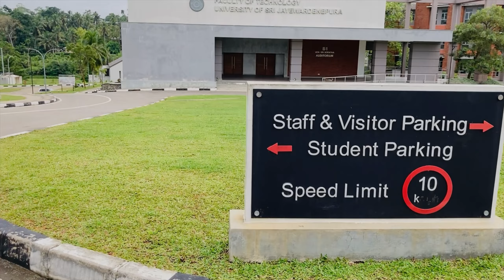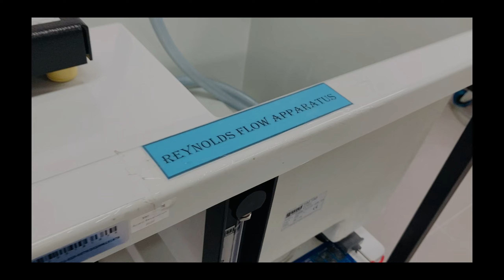Faculty of technology | තාක්ෂණ පීඨය | Pitipana, | University of Sri Jayewardenepura | FOT | japura.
Faculty of Technology, as the leading technology faculty in Sri Lanka, is serving the nation by providing higher education opportunities for the prospective undergraduates who enroll to the Sri Lankan university system through the GCE Advanced Level Technology stream. Sri Jayewardenepura university provides the personal, social, and learning needs of students and enhances their well-being, by creating a safe, caring university environment in which students can improve as they learn, provides opportunities for students to enjoy success and recognition.